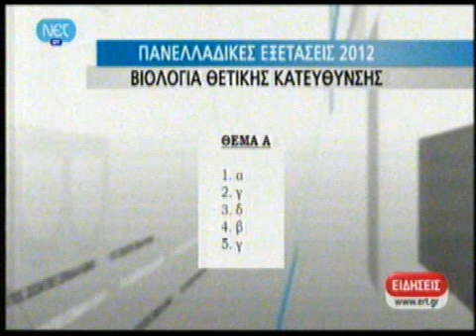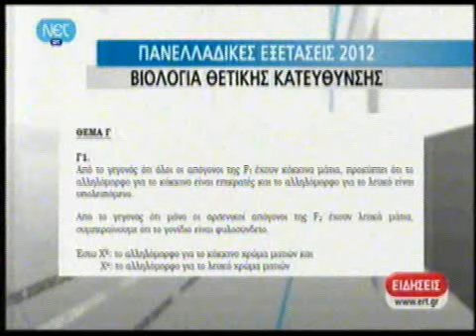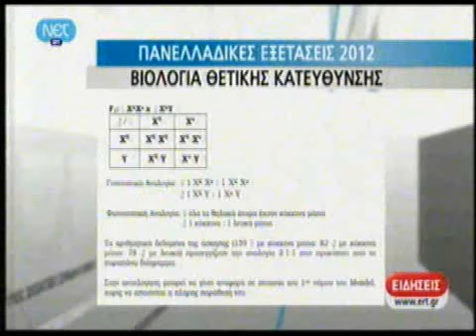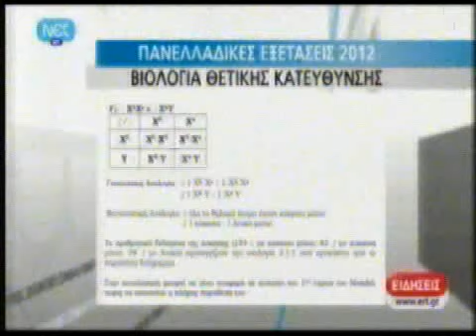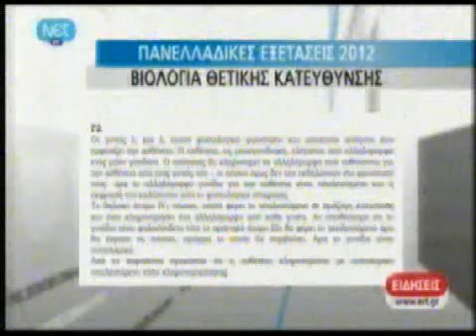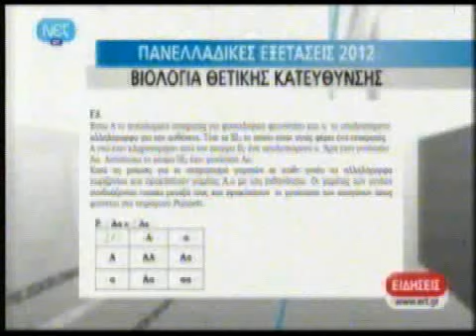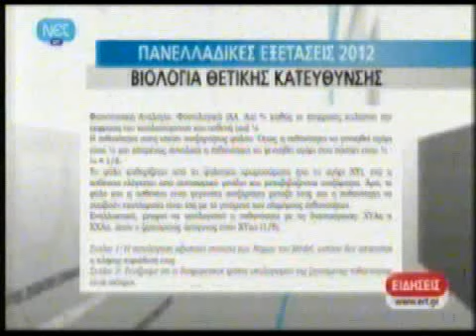newsIt.gr Βιολογία (Α)